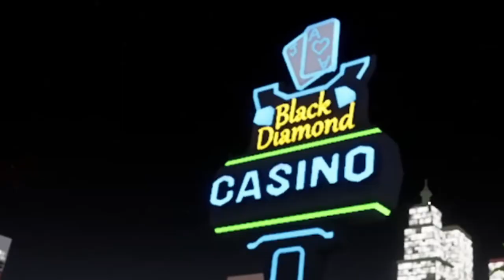Worst Robbers EVER! One Armed Robber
I played one armed robber a free indie game, we robbed the jewelry store, liberty hawk bank, pegasus museum of art, the liquor store, and the casino LETS GO GAMBLEING! We tried stealthy but uhhhh...

chapters
0:00 Intro
0:18 Jewelry Store
1:24 Discord Jewelry Store
2:40 Museum
4:18 Liberty Hawk Bank
5:21 Casino